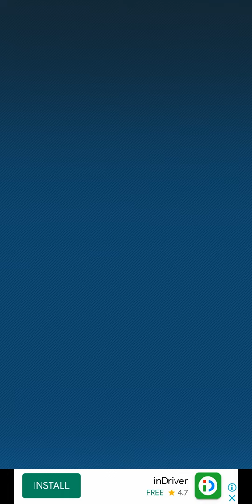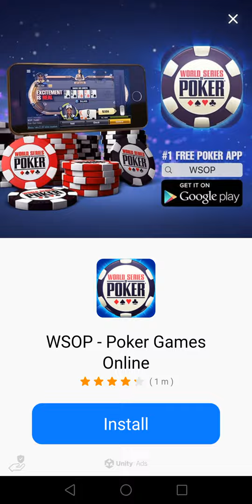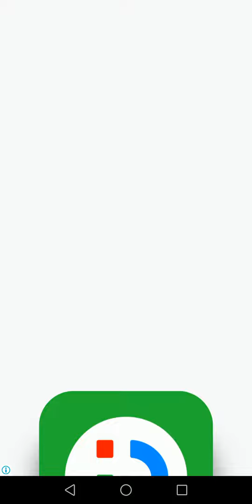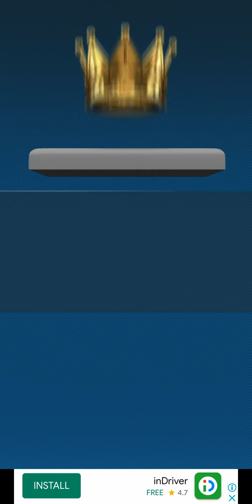Snooker 8 Ball 🎱 Latest Game 2022 💯😎